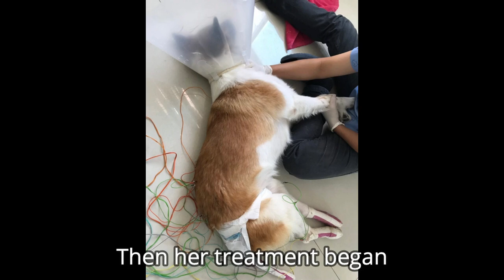Frida's Story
To help Frida on her rehab journey at Two Hands Four Paws, donate